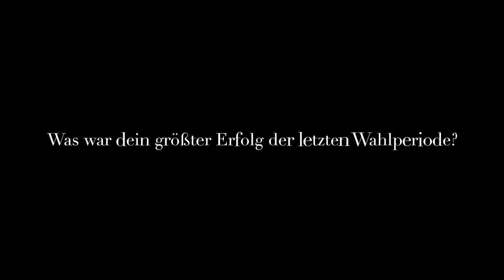Fazit - Traudl Blumenroth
Ratsfrau Traudl Blumenroth blickt auf ihre kurze Wahlperiode im Stadtrat der Landeshauptstadt Düsseldorf zurück.